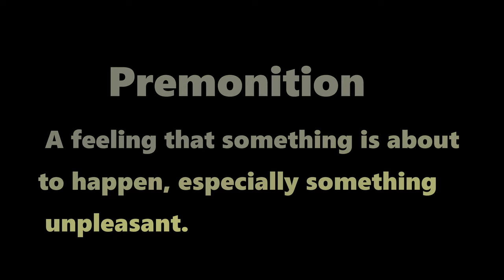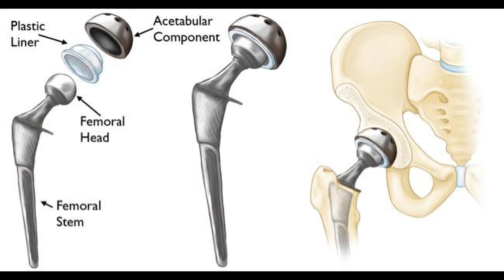Near Death Experience Stories ,THIS IS PART 2, Please read the description!-Thank you.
Have you had a near death experience? Has it completely changed you or your life for the positive? I am putting together a compilation of stories to show a Network.  Have you (or someone you know) had a near death experience? Would you like to tell your story?  All experiences must be able to be verified via Hospital records, police reports or a verifiable source.

If you would like to talk with me about your experiences or have questions ,or anything else I cold help you with,please feel free to contact me on YouTube or Facebook page Michael Douglas Skewes (Michael Dee) and contact me through P.M. or e-mail me@